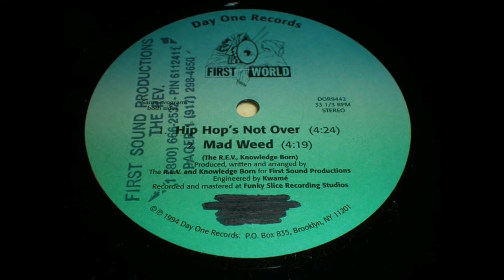First World - Mad Weed (original vinyl version)